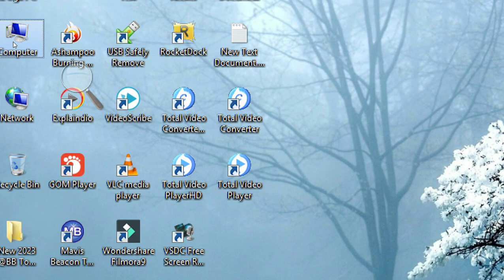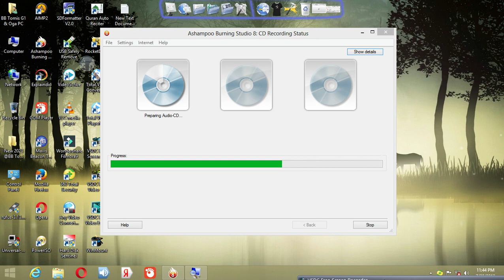How To Burning Audio CD & MP3 CD @BB TomisG1 2023 20, 2023